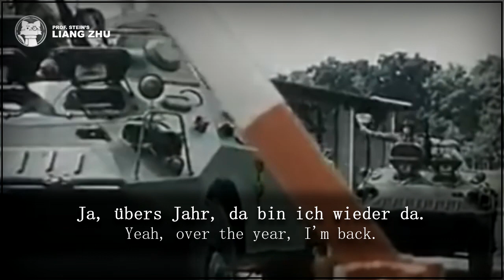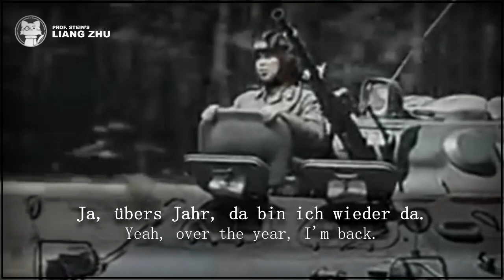Monika - Zentrales Orchester des NVA [⭐ LYRICS GER/ENG] [East Germany] [German Military Music]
Original title: Monika
Interpret: Zentrales Orchester des NVA
Lyrics: ?
Year: ?

Monika - Lyrics

1.) Früh am Morgen erwacht unser Städtchen,
unser Panzer singt donnernd sein Lied.
Aus dem Fenster da winken die Mädchen,
ihren Gruß, der mit uns weiterzieht.

Refrain: Ja, übers Jahr, da bin ich wieder da.
Bitte wart auf mich, kleine Monika!
Dann wirst Du für mich die Schönste sein,
Monika, dann bist Du mein.

2.) Der Befehl "Panzer, marsch!" ist gegeben,
und da gibt es für uns kein "vielleicht".
Unsere Waffen behüten das Leben,
jedes Ziel wird von uns schnell erreicht.

3.) Kehr´n am Abend wir heim in das Städtchen,
sinkt die Sonne mit funkelndem Schein.
Und wir lachen und grüßen die Mädchen,
doch ich seh nur die eine allein.

East German Army song | East German Patriotic Song